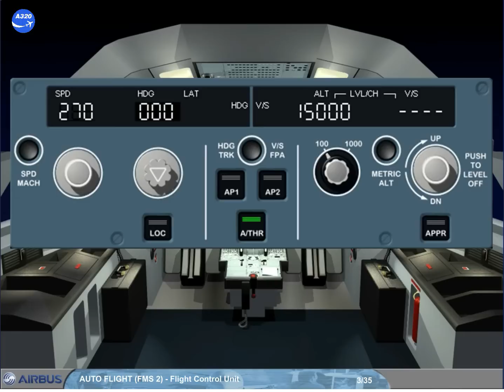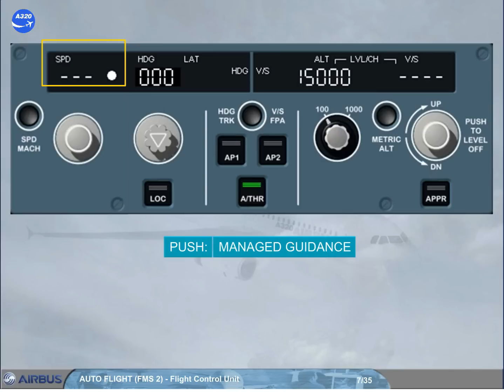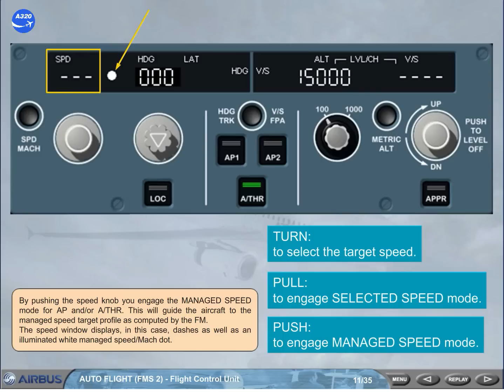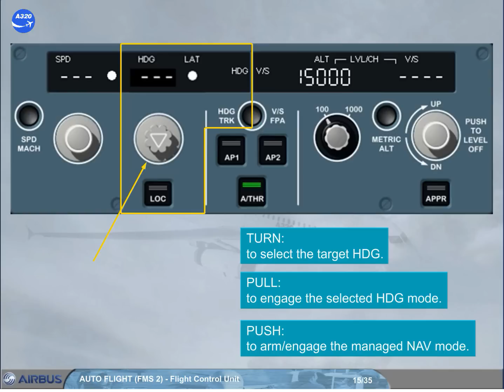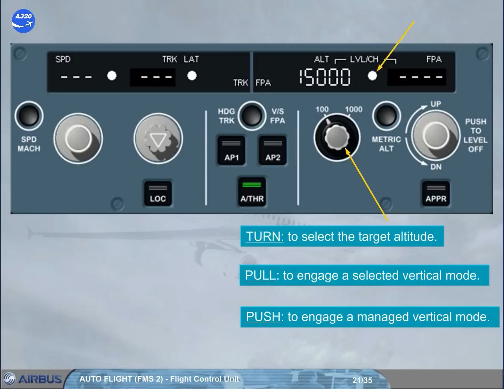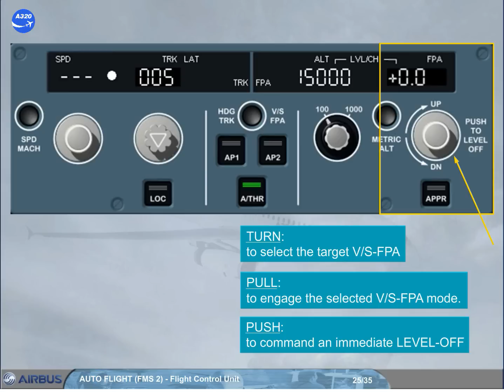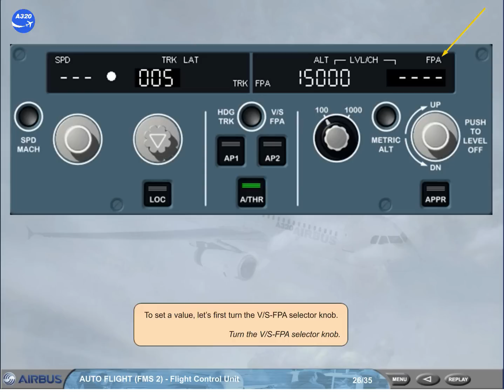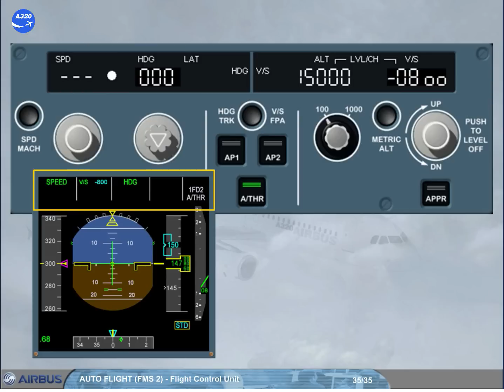Airbus A320 CBT # 15 AUTO FLIGHT FMS2 FLIGHT CONTROL UNIT